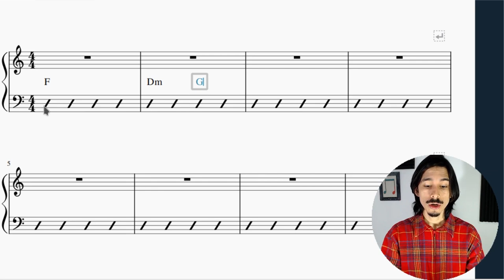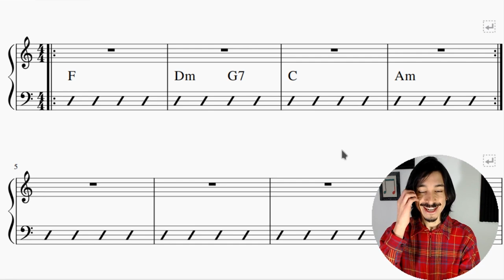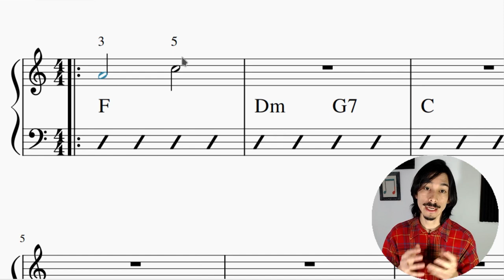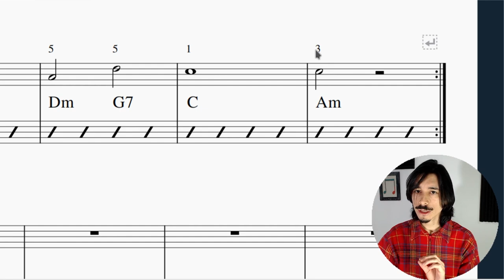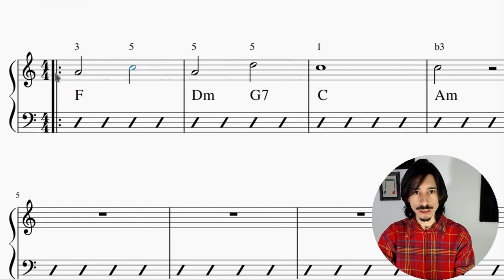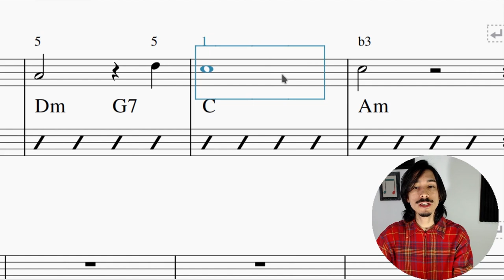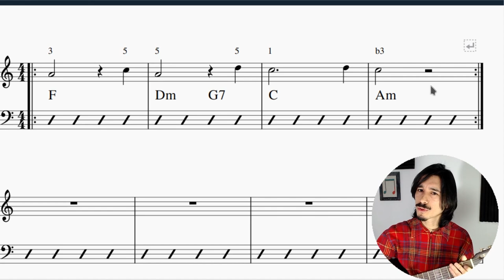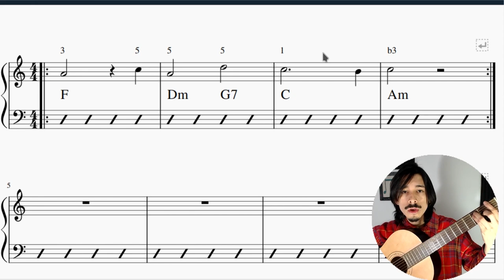Componer Melodías a partir de las Notas del Acorde (Clase Liberada - Ciclo 0)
¿Te gusta lo que viste y quieres más?

En la clase de hoy hablamos de cómo crear o hacer una melodía a partir de las notas del acorde, es decir, crear una melodía a partir de la armonía. Si bien es un proceso que muchas veces es un poco subvalorado ("¡primero la melodía!"), también es verdad que da muy buenos resultados y nos ayuda a comprender mejor la relación entre melodía y armonía y cómo complementarlas.

00:00 Introducción
01:21 Creando una progresión de acordes en Do mayor
02:13 Llevando esto a la guitarra
03:17 Creando una melodía simple
07:28 Agregando disonancias
08:53 Lo llevamos nuevamente a la guitarra y probamos algunas variantes
10:10 Versión final y algunas consideraciones sobre la escritura
11:44 Cierre